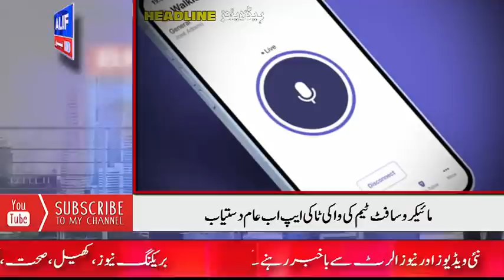ALIF NAMA Latest Headlines | Today Important News | 17 January 2022 | آج کی تازہ ترین خبریں